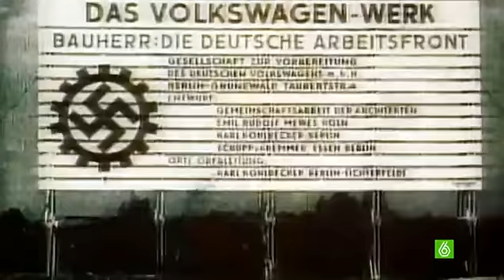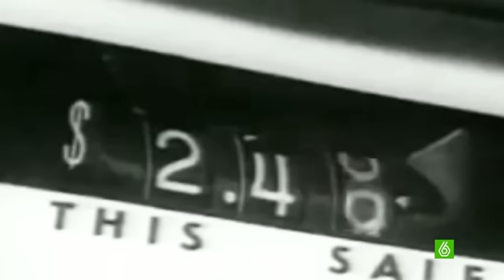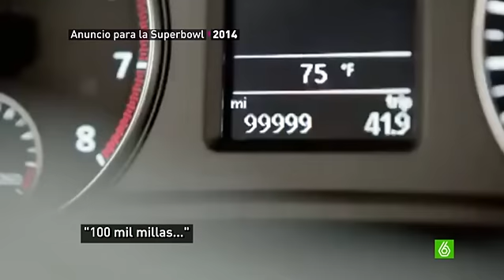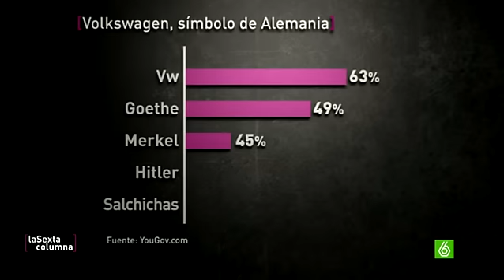El escándalo Volkswagen pone en peligro el 'Made in Germany'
En 1955, Volkswagen ya era el fabricante más grande de toda Europa. La firma se ganó al público estadounidense vendiéndole coches que consumían mucho menos que los suyos. Los americanos compraban prestigio y fiabilidad. Décadas después, Volkswagen seguía convenciendo a los americanos. La marca vende gracias a la reputación de Alemania. Por eso, ahora, lo que está en juego va más allá de Volkswagen: es la 'marca Alemania' la que está en peligro.